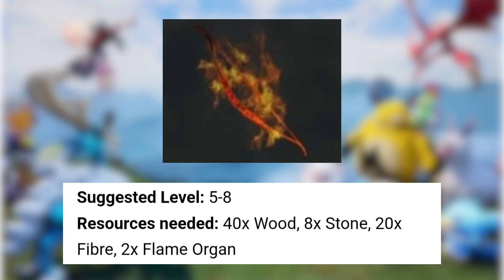Palworld Top 10 Best Weapons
Palworld is the latest mega-hit survival game, selling one million copies in its first 8 hours with "Very Positive" reviews on Steam. Since Palworld was first shown off, plenty of folk described the game as ‘Pokemon with guns’, and that’s not exactly a stretch. One look at the Tokyo Game Show trailer for the game and you’ll quite clearly see Pal designs (those are the creatures you’ll be collecting) that are akin to fan-favourite Pokemon, albeit wielding AK’s and other weaponry. Palworld is fun and It brings some new, refreshing ideas to the monster-collecting table. Palworld's Early Access is available on PC, Xbox One, and Xbox Series X/S via Xbox Game Pass, and is also available on PC via Steam.

I am making more just for you guys. Please tell me what you feel about the video in the comment section.